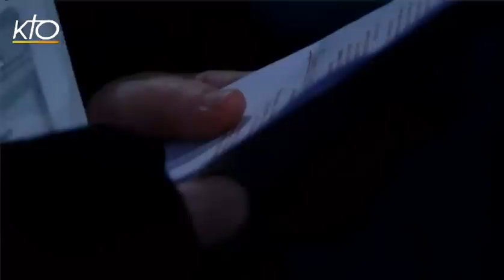Soeur Marie-Laure Larcher, Dominicaine du Saint Nom de Jésus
Ancienne ingénieur et élue de sa commune, Soeur Marie-Laure Larcher, Dominicaine du Saint Nom de Jésus à Toulouse, comprend à 30 ans que son bonheur sera dans la vie religieuse. Aujourd'hui, elle vit sa vocation auprès des jeunes, à travers l'enseignement et les aumôneries. A l'occasion de cette Année de la Vie consacrée, KTO propose chaque semaine le portrait d'une religieuse, un religieux, un prêtre ou un laïc consacré.
Des vies consacrées du 30/06/2015.